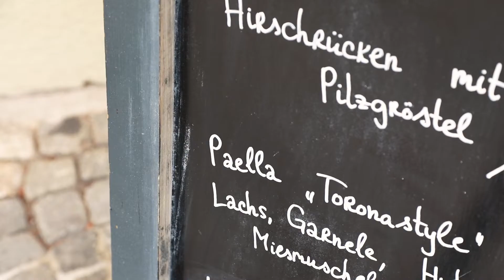Torona Gastronomie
Tauchen Sie ein in eine südländische Atmosphäre mit spanischem Flair mitten in der Grazer Altstadt.
Entscheiden Sie selbst, was wir für Sie sind, ein mediterranes Lokal, in dem Sie schlichtweg gut essen gehen können, ein gemütliches Café oder eine angesagte Bar, in der Sie eine große Auswahl an Cocktails haben. Aber vielleicht sind Sie ja wie wir der Meinung, dass all das gut zusammen passt und Abgrenzungen nicht nötig sind.